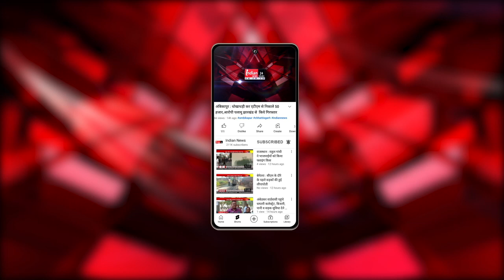Kannauj नीलू यादव को कोर्ट ने भेजा जेल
Our Links